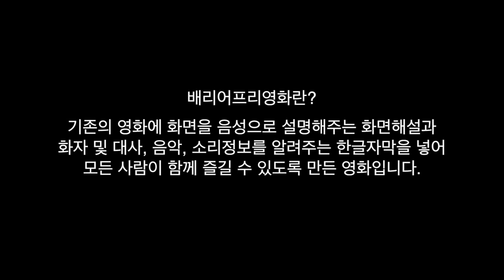미래의 미라이(2018) 배리어프리버전 예고편-최수영 내레이션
2018 / 일본/ 애니메이션 / 98분 / 전체관람가 / 감독 호소다 마모루/
배리어프리버전 연출 김태균 / 내레이션 최수영/ 제작지원 효성그룹

위 작품은 공동체상영 신청을 통해 관람 가능합니다. 신청 문의는 (사)배리어프리영화위원회 홈페이지 또는 사무실 대표번호 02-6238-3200으로 연락주시기 바랍니다.